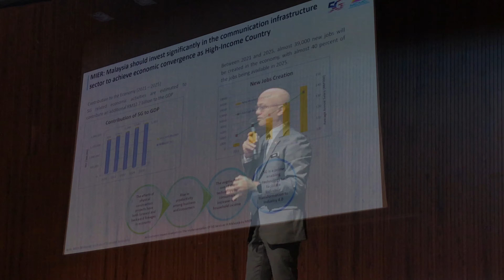Sesi Taklimat Media mengenai Projek-Projek Demonstrasi 5G